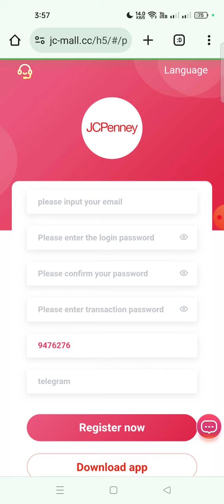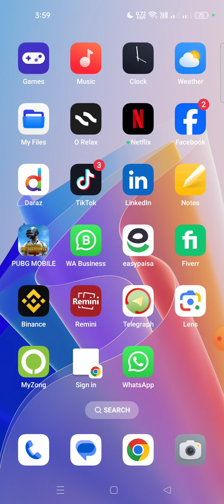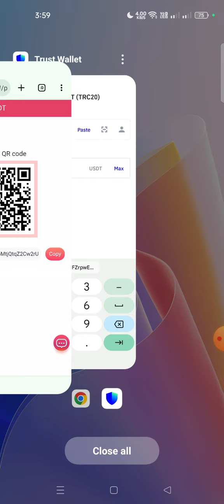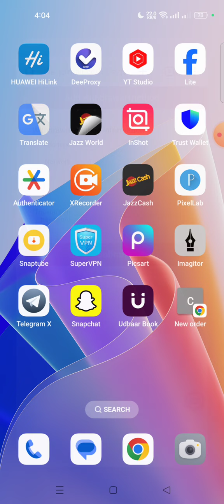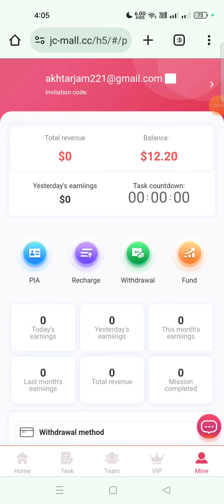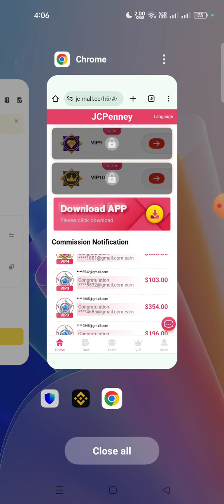Welcome to JCPenney ?| Join to get $11 USDT | New Latest USDT Money Making Platform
...► Aslam-o-Alaikum!!

Working principle: Daily work is to help us refresh tasks, there are new tasks every day.
commissions will be earned when the work is completed. Users who join us can get stable dividends every day.

1:The platform only supports USDT payment on the TRC20 network (TRX is not supported)
2: The minimum deposit is: 9 USDT. The minimum withdrawal amount is 1 USDT.
3: Each VIP level is valid for 30 days. After the VIP expires, you can withdraw the principal you recharged.
4: You can only withdraw cash once a day, and you can withdraw cash at any time 24 hours a day.
5:The task refresh time is 00:00 Chicago time (GMT-6)

Invite friends to enjoy three levels of commission. A-level members recharge 12%, B-level members recharge 2%, C-level members recharge 1%
Team A members recharge 1000USDT, you will get 120USDT commission income.
Team B members recharge 1000USDT, you will get 20USDT commission income.
Team C members recharge 1000USDT, you will get 10USDT commission income.
Within 24 hours, the team's total deposit is 100 USDT, and the reward is 3 USDT
Within 24 hours, the team's total deposit is 500 USDT, and the reward is 14 USDT
Within 24 hours, the team's total deposit is 1000 USDT, and the reward is 29 USDT
Within 24 hours, the team's total deposit is 5000 USDT, and the reward is 150 USDT
Within 24 hours, the team's total deposit is 10000 USDT, and the reward is 300 USDT
Within 24 hours, the team's total deposit is 30000 USDT, and the reward is 910 USDT
Within 24 hours, the team's total deposit is 80000 USDT, and the reward is 1510 USDT

Friendly reminder: The rewards are only calculated for the team recharge within 24 hours, not the total team recharge.

JC Penney

usdt site 2024
best earninig site
new usdt earn money site
today new site
makay monay Site
mining project
TRX Earning money app
USDt Earning money app
USDt New Best USDT investment site
how to make money Usdt free
New shipping site
New USDT investment site
                /// LIKE \\_\_
            /// SHARE \\_\_

About;; Token4U is a YouTube channel, where you will find technology, tricks&earning method videos in Urdu&Hindi

Regard  BY:👇👇
            Token_4U